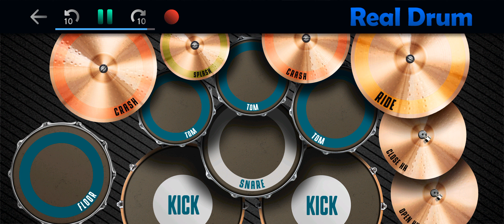sanay di nalang RD